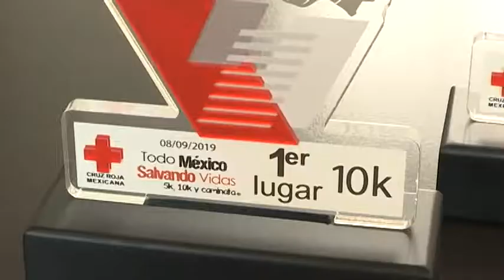“Todo México Salvando Vidas”, el próximo domingo 8.